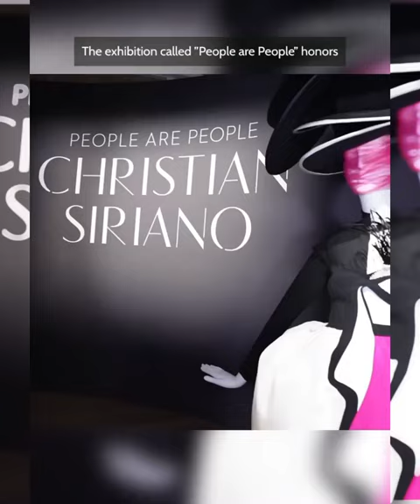Tika's Outfits! Italian Greyhound with Over 400 Outfits!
TIka the iggy has over 400 outfits, here are some of her favourites!